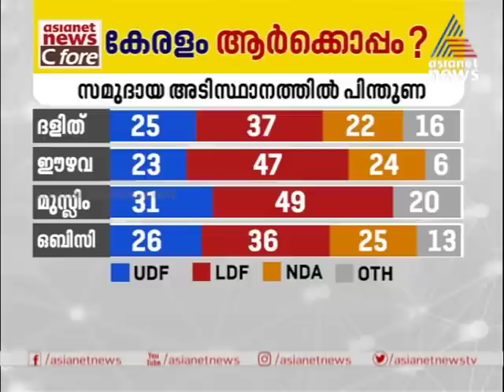ദളിത്,ഈഴവ,മുസ്ലീം വിഭാഗങ്ങളിലേറെയും പിന്തുണയ്ക്കുന്നത് എല്‍ഡിഎഫിനെ, സര്‍വെഫലം | C Fore Survey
Asianet News C Fore Survey 2020 | Most of the Dalit, Ezhava and Muslim community supports LDF